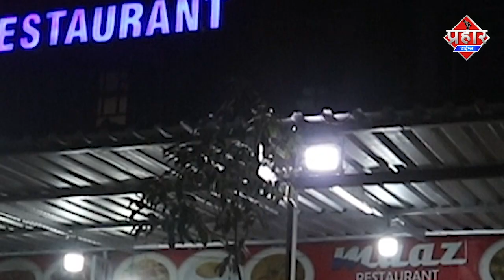डांस बार पर छापेमारी 53 लोगो पर मामला दर्ज,शिवसेना ने किया पलट वॉर TOP5|| Islamuddin Khan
डांस बार पर छापेमारी 53 लोगो पर मामला दर्ज,शिवसेना ने किया पलट वॉर||Islamuddin Khan

डांस बार पर क्राइम ब्रांच ने की छापे मारी ,टैंकर हुआ पलटी,चोर ले उड़े कार, शिवसेना ने किया पलटवार